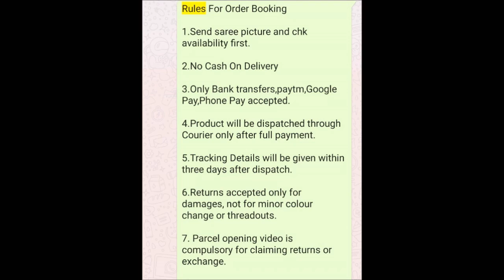Latest plain tussar silk sarees with price || buy online plain tussar silk sarees